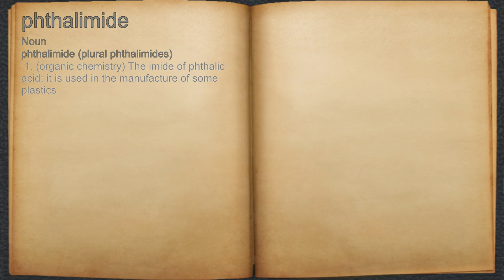What does phthalimide mean?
A spoken definition of phthalimide.

Intro Sound:
Typewriter - Tamskp